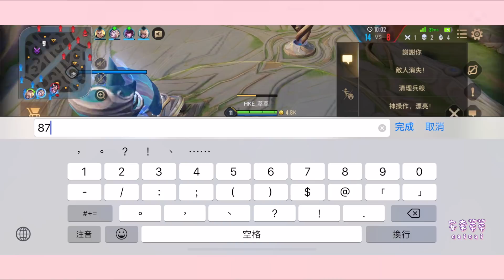百年難得一見，萃萃大爆氣🔥(不良示範不要學)｜【安奈萃萃】Arena of Valor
哈摟晚安嗨你好～我是萃萃(⁎⁍̴̛ᴗ⁍̴̛⁎)
擅長中路射手，最愛亥犽和DC小美！
平常都教大家不要生氣
今天這場自己也暴走了(覺得慚愧..
這場也提醒了我在不同情況要有不同出裝
才能提高勝率
希望大家未來都能遇到好隊友
隊友失誤時也請多多包容喔✨
謝謝有愛的大家🙏
謝謝( ´▽  ˋ)